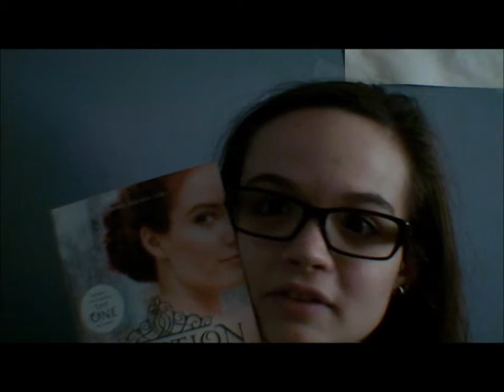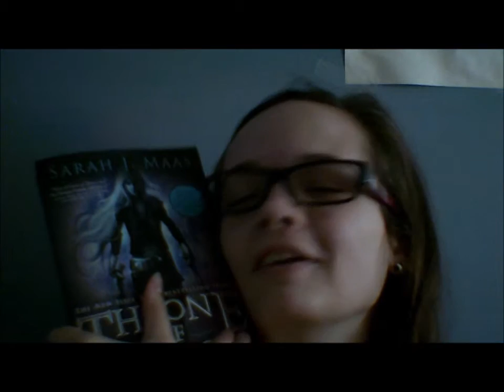Summertime Madness Book Tag!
Summer is almost over so I'm doing one more summer themed book tag.
People I tagged:
Links are in the order mentioned.